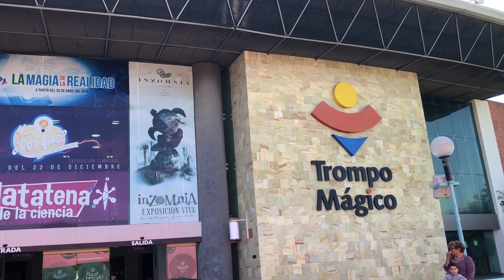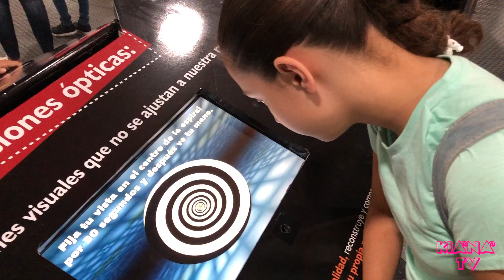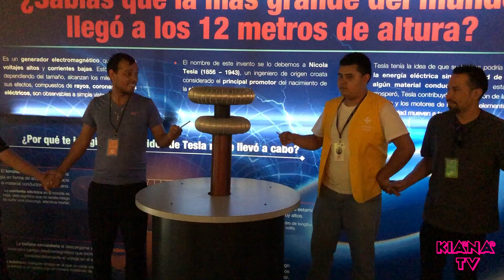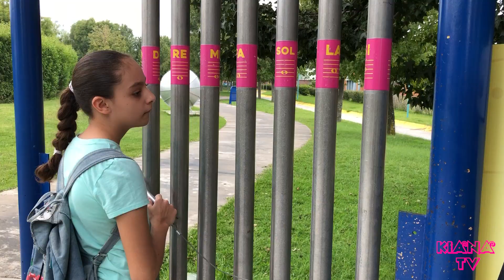MUSEO TROMPO MÁGICO 2020.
Hoy 30 de abril el Museo Trompo Mágico cumple 17 años de ser un espacio creativo y lúdico para los niños, está ubicado en Zapopan, Jalisco; este museo de ciencias ofrece pabellones y actividades para que sus visitantes se diviertan aprendiendo. Visitarlo es económico, la entrada general es de $40 pesos y los jueves la entrada es libre. Este es el segundo recorrido que Kiana realiza de este lugar y es una actualización del anterior reportaje realizado en el 2017, el cual les compartimos enlace para que lo vean también. / También pueden visitar la página web del lugar /
Puedes visitar en nuestra página web la sección Magazine que te comparte información de entretenimiento infantil y familiar en Guadalajara, Jalisco, México la cual te ofrece agenda de recomendaciones de actividades, espectáculos, noticias, estrenos de cine, coberturas y más.